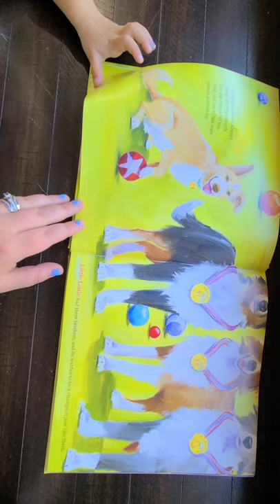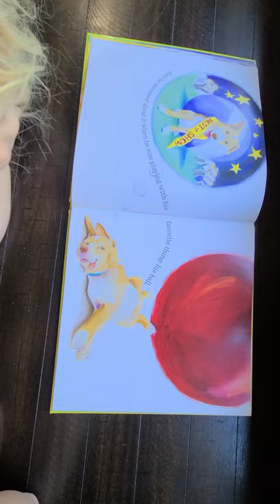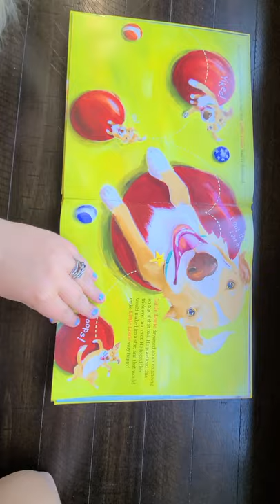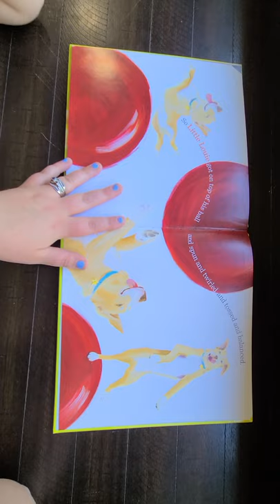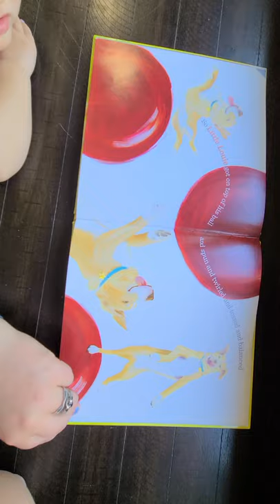Little Louie by Kathryn Finney read aloud